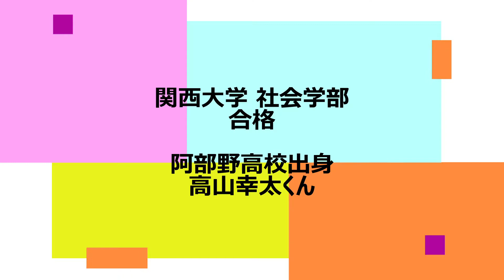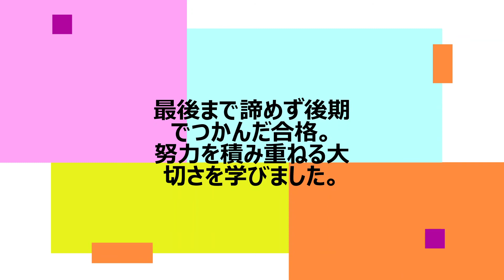関西大学 社会学部に合格！阿倍野高校出身 高山幸太くん【高学館2020合格体験談】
2020年度 合格体験談
阿倍野高校出身　高山幸太くん
関西大学 社会学部に合格！

只今、春期講習生募集中！
特別無料体験講座も開催中です。
早期学習で、君も第一志望現役合格を勝ち取ろう！！

詳しくは、高学館で検索！！

現役大学受験専門塾　高学館
松原本校・富田林校・針中野校・河内長野校・北野田校・金剛校
堺東校・古市校・昭和町校・あびこ校・近鉄八尾校・泉ヶ丘校
八戸ノ里校・岸和田駅前校・寝屋川校（New）・枚方校（New）